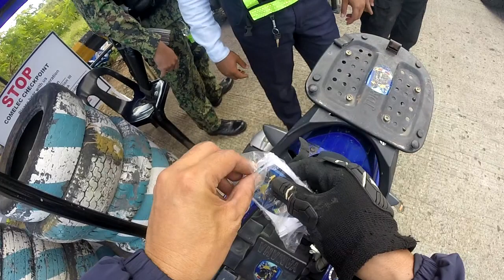NA-CHECKPOINT SA AIRPORT | May sticker ka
Good morning mga sir.
San kapa galing?

Goodvibes lang palagi guys😍👍🙏🏍😇😎😘
Salamat frontliners.